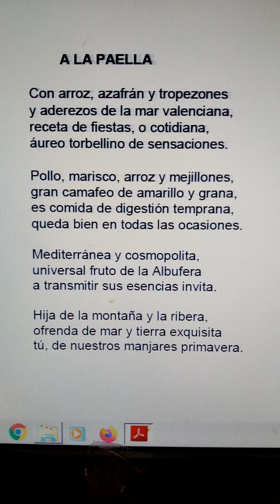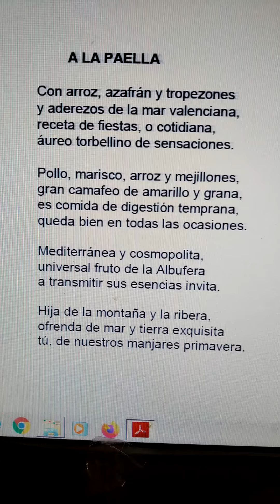poesía literatura verso Poetos Duetos (1)